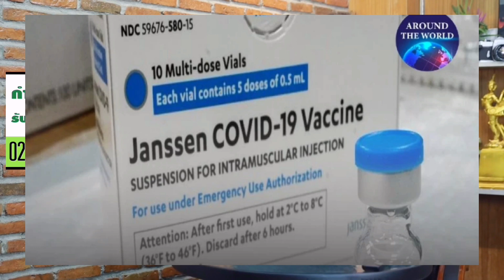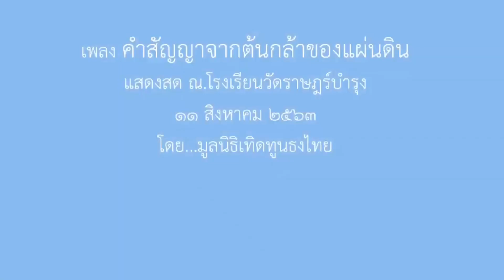ยุไม่ยั่ง ! ‘ไบเดน’ อัดอีก $150 ล้าน สู้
Line  : vihok001